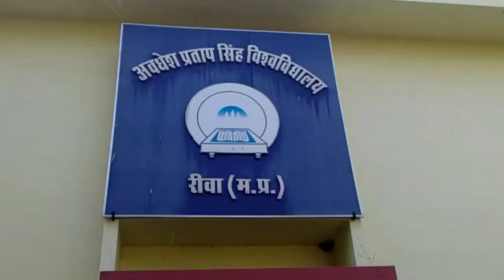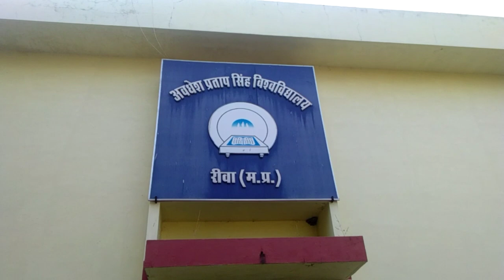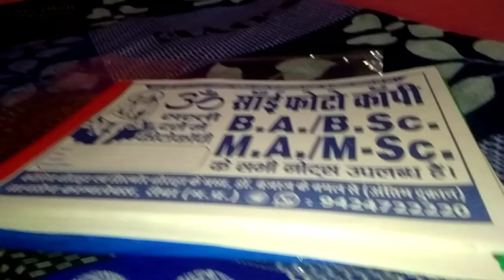अवधेश प्रताप सिंह यूनिवर्सिटी रीवा || Awadhesh Pratap Singh University || APS University Rewa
Apsu rewa, aps university rewa, rewa vlog, reewa vlogs, new video apsu reeva, first vlog of university, apsu video, new video aps reewa, rewa vlog.

Hey gusy mai apne kuch personal kam se aya tha APSU to socha kyu na vlog banaa liya jaye aur maine bnaya V

bahut badi university hai aur saari suvidhaye apko yaha milegi...

📲"""MEDiEA"""  📲